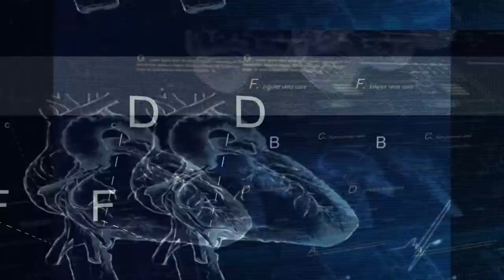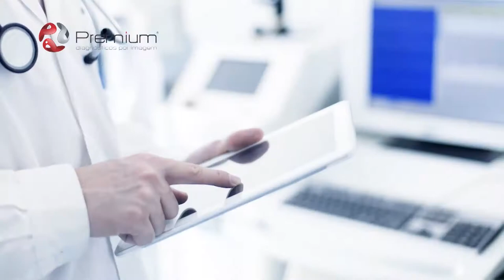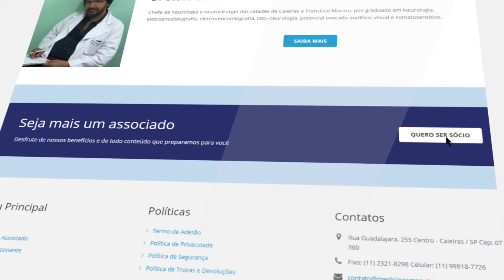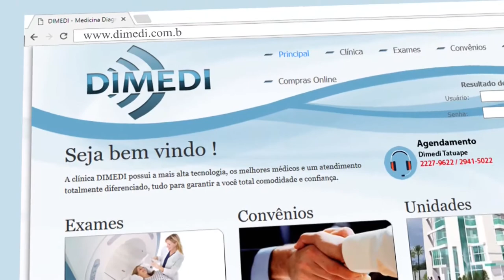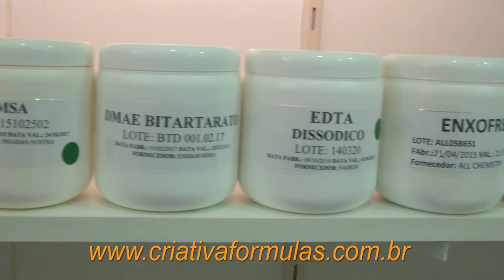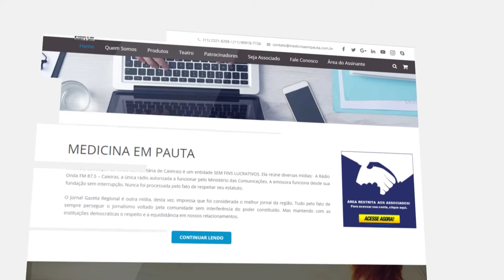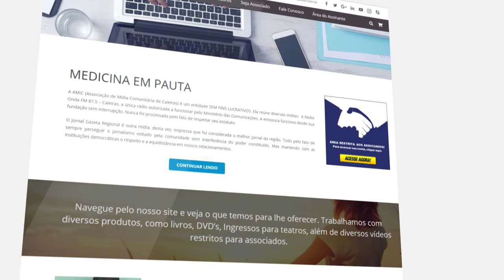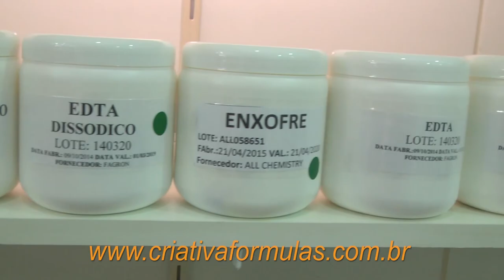Abordagem de Idoso, Inteligência Artificial, Maconha para quem precisa | Mania de Médico 32